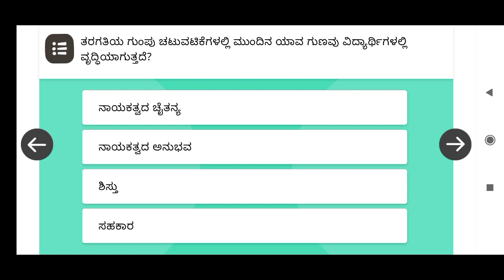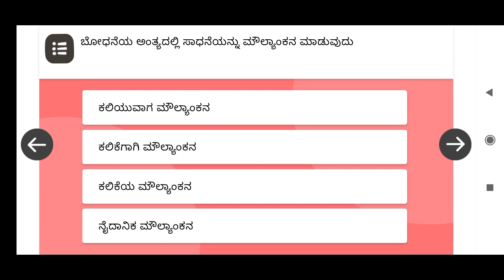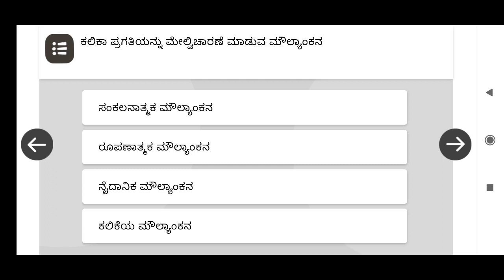KA_UNA_7|NISHTHA training|ಶಾಲಾ ಆಧಾರಿತ ಮೌಲ್ಯಾಂಕನ|ರಸಪ್ರಶ್ನೆ ಉತ್ತರಗಳು|ದೀಕ್ಷಾ|quiz answers